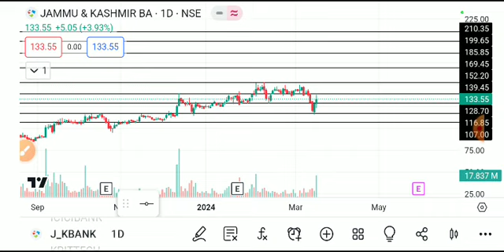jammu and kashmir bank share latest news, jammu and kashmir bank share latest news today